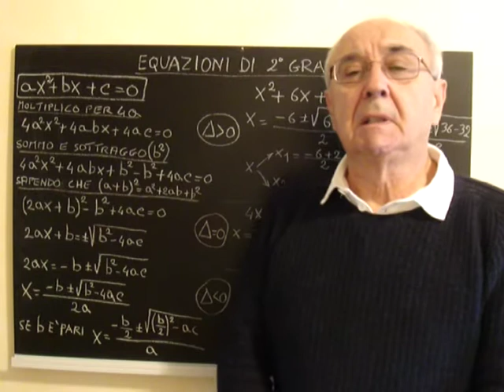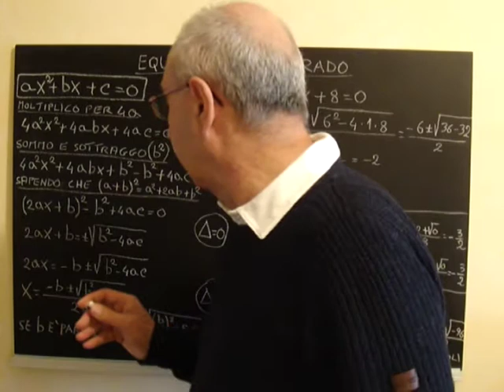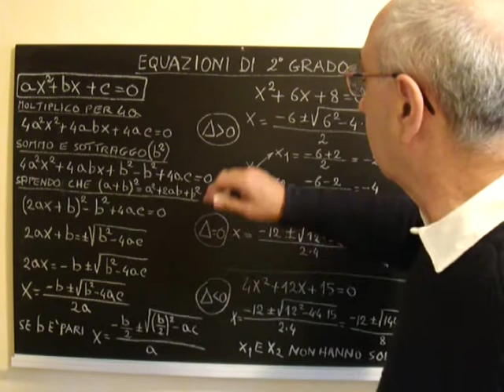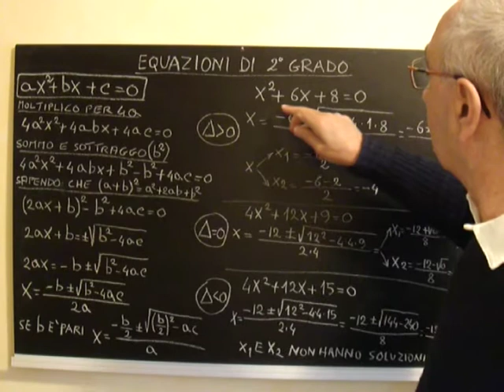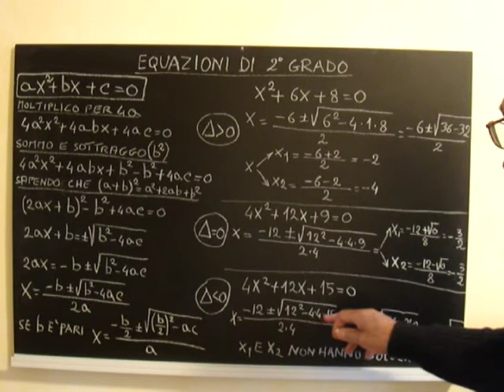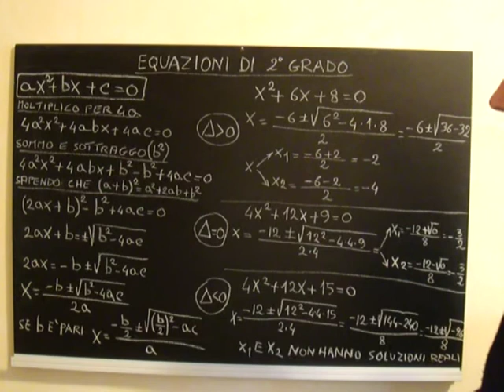BASI PER ASTRONOMIA IN PILLOLE 13.mpg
ELEMENTI BASILARI DI MATEMATICA: LE EQUAZIONI DI SECONDO GRADO. Il presente corso è propedeutico al corso canonico di "Astronomia in Pillole", già interamente disponibile in rete. Lo scopo di questo nuovo corso è infatti quello di fornire gli elementi basilari di  Matematica, Fisica e di altre discipline scientifiche attinenti all'Astrometria.